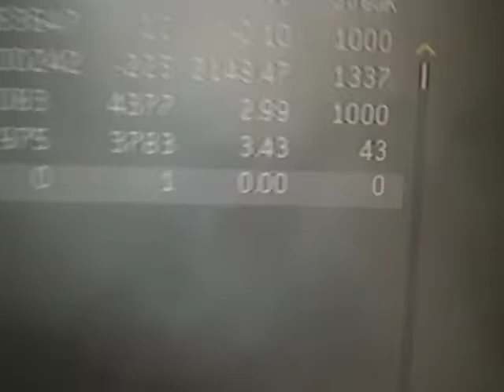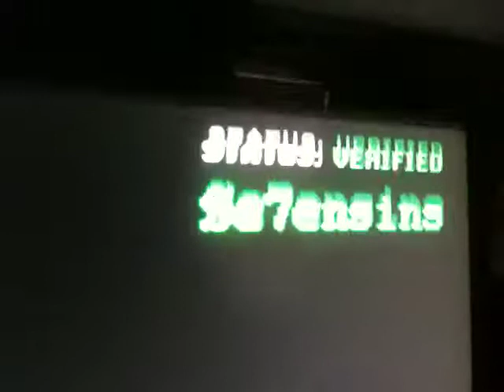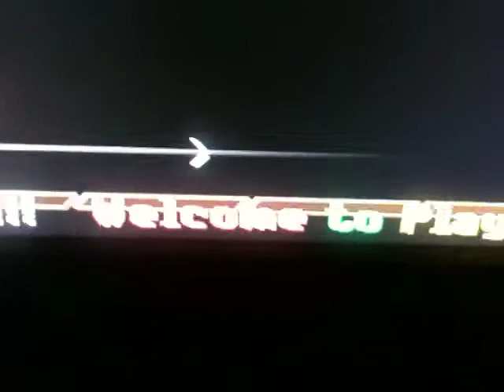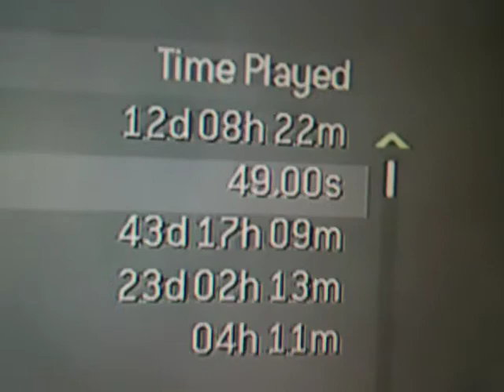Rashads 10th Lobby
this was my lobby but shout out to everyone on se7ensinz and TheTechGame